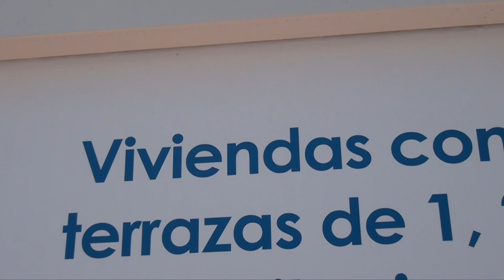Video: Nueva reducción del IBI en 2019 en Paterna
La pasada semana se anunciaba una nueva reducción del IBI en 2019, ¿cómo acogen los vecinos esta noticia?

Como vecino de Paterna, ¿has notado un descenso en tu recibo?